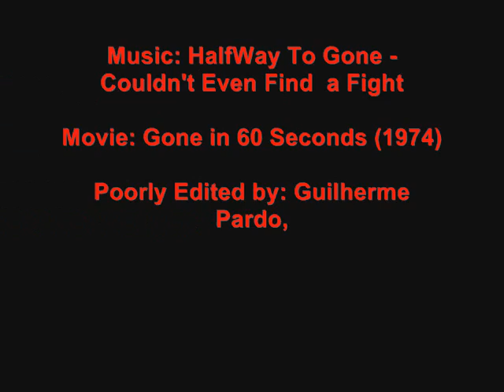HalfWay To Gone - Couldn't Even Find a Fight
HalfWay To Gone, Rocks!.

(See more Chases in my profile)